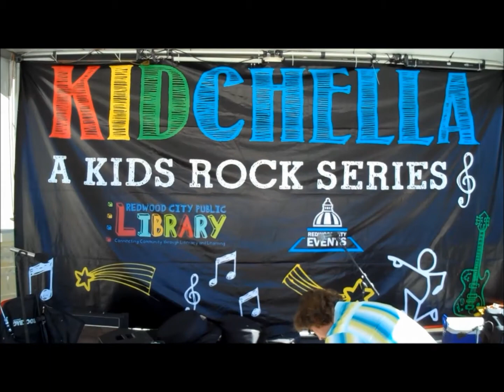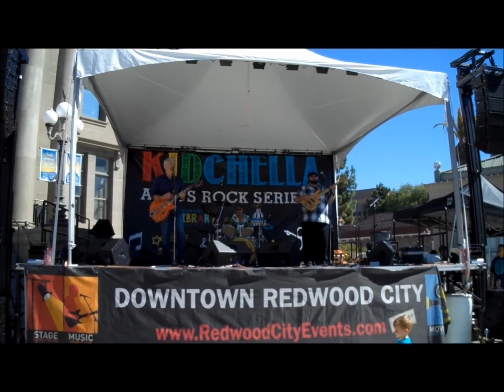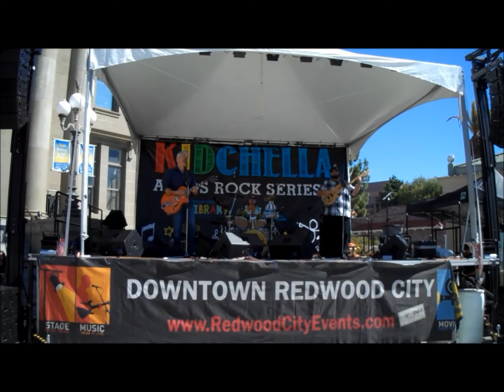My Dog Steve (live) - The Hipwaders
The Hipwaders live at Kidchella 2013, Courthouse Square, Redwood City, California.